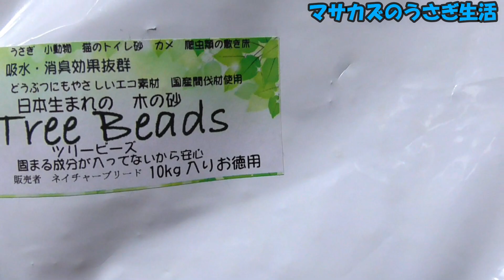アレルギー持ちがうさぎと快適に暮らすために買った物…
チモシーアレルギーになってからいろいろ環境を変えてみて少しずつ改善してきました！
今回は床材を変えてみたいと思います！
今まではコスパ重視でほこりがたくさん発生する床材だったので期待大です！

オススメの給水器2種類👇️
◼️GEX ピュアクリスタル
アマゾン

モルモットと合体？

◼️超音波洗浄機 ツインバード EC-4518-W
アマゾン

◼️ヒメウズラのチャンネル